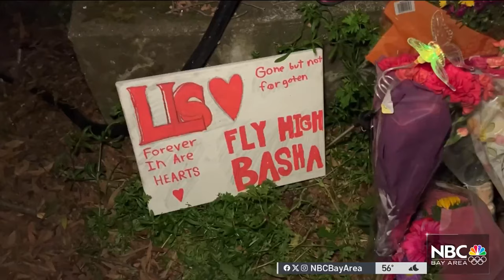Napa community mourns 2 teens shot, killed over the weekend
A North Bay community is going through shock and mourning after two teenage girls were gunned down in the street over the weekend. Terry McSweeney reports.